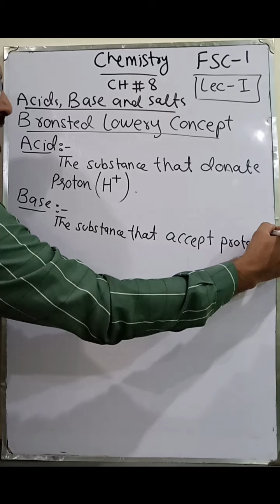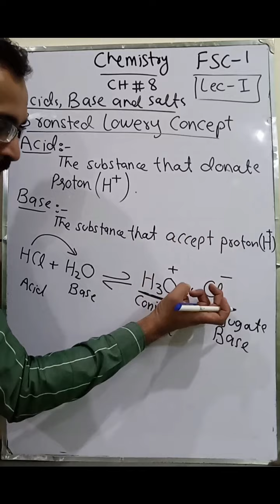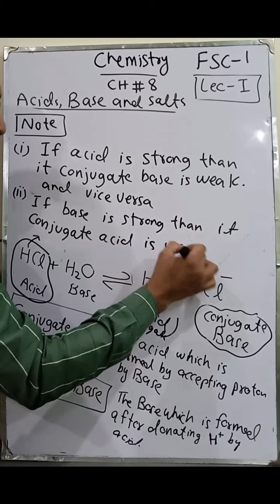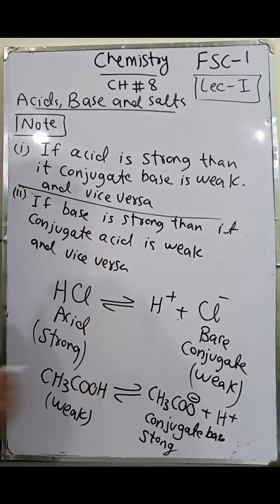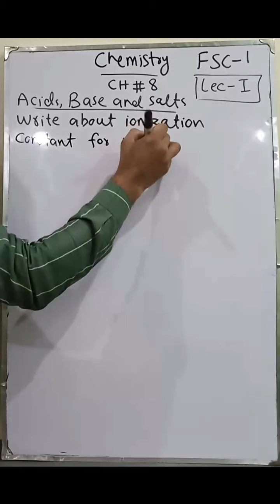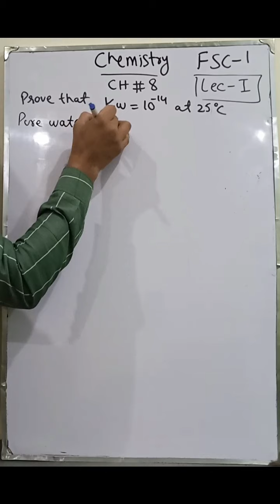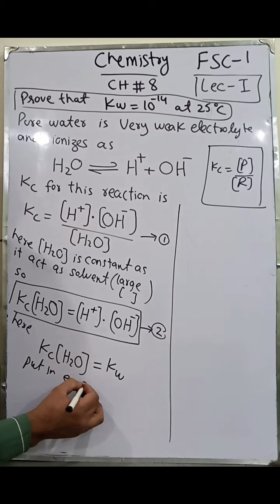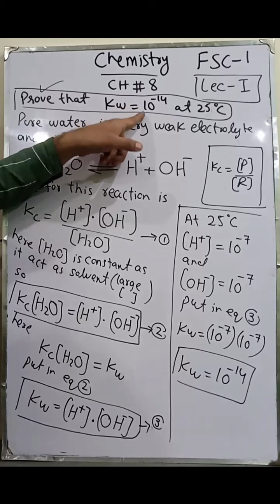Bronsted Lowery Concept of acid & Base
🌟 Strength of acid and Base 🌟

🧠 techniques to identify acid and base

🧠 Conjugate acid & Base

🧠 Ionization constant for Water

🧠 Ionic Product of Water

🔥 Covered Special Questions
🔥 Tips and tricks to learn how to attempt paper from topic
🔥 Unique tricks to understand

Moreover, these tricks will help you easily learn quick solution of chemistry multiple choice questions which will ultimately help you while attempting MCAT ECAT NET ETEA MDCAT entry tests